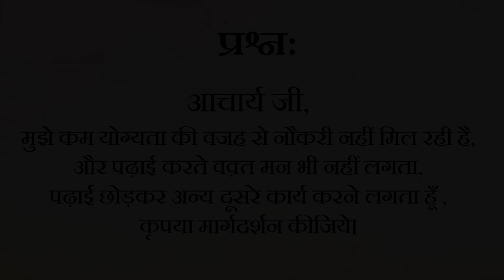जीवन में करने के लिए काम कैसे चुनें? || आचार्य प्रशांत (2019)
वीडियो जानकारी: शब्दयोग सत्संग, 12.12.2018, जयपुर, राजस्थान, भारत

प्रसंग:
~ जीवन में कौन सा काम करने योग्य है?
~ सही नौकरी कैसे चुने?
~ अगर पढ़ाई में मन न लगता हो तो?
~ अगर काम में शांति न मिल रही हो तो?